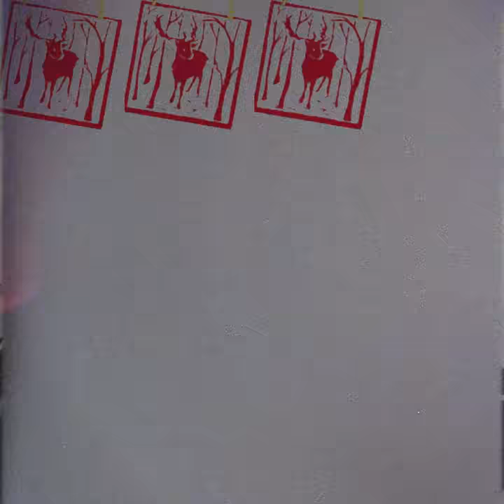Northlight Art Studios - 1 Day workshops promo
Promo video for Northlight Art Studios' Instagram